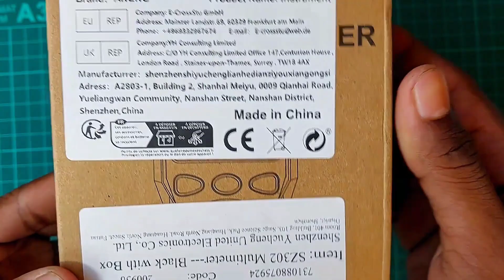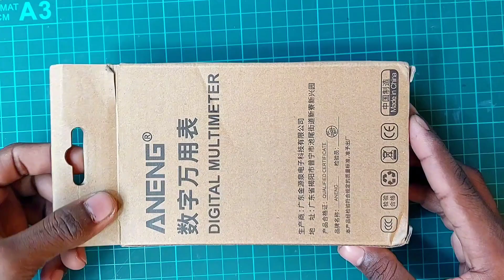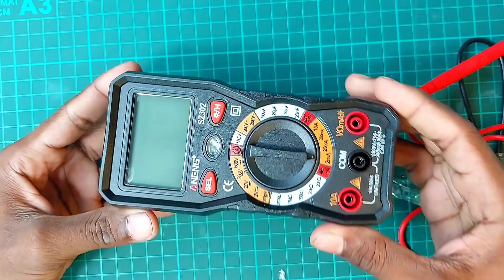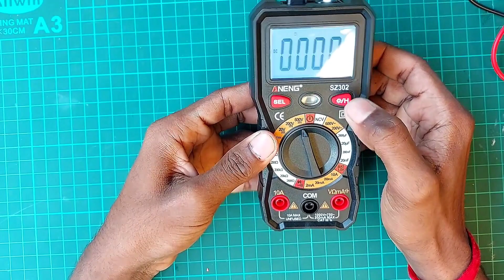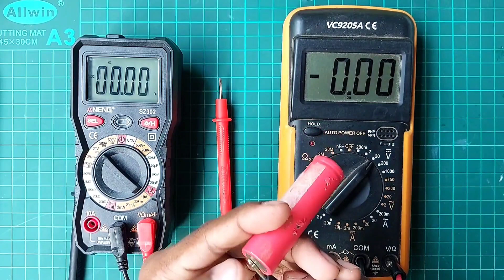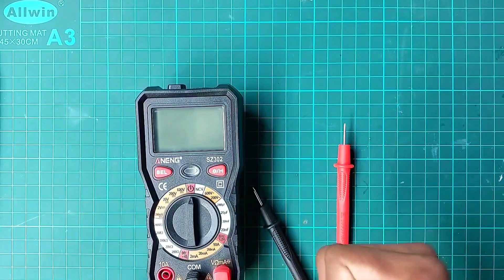ANENG SZ302 Digital Multimeter AC/DC Votage Current Automatic Tester NCV Detector Resistance#metre😱😱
ANENG SZ302 Digital Multimeter AC/DC Votage Current Automatic

ANENG SZ302 ডিজিটাল মাল্টিমিটার AC/DC ভোটেজ বর্তমান স্বয়ংক্রিয় পরীক্ষক NCV ডিটেক্টর প্রতিরোধ

ANENG SZ302 Digital Multimeter AC/DC Votage Current Automatic Tester NCV Detector Resistance

Don't Mix These TwO Chemicals - E
ख़तरनाक हैये☠️☠️

A
NENG SZ302
Digital Multimeter
Describe
ANENG SZ302 is a handheld digital multimeter, designed and
produced according to international electrical safety standards, used
to measure AC/DC voltage, AC/DC current, resistance, capacitance,
diode and NCV and other functions
Feature:
Function
Range
Resolution
Accurate
DC voltage
200mV/2V/20V/200V/600V
0.1mV/1mV/10mV/0.1V/1V -(0.5%+5)
AC voltage 200V/600V
100mV/1V
+(1%+5)
DC current
2mA/20mA/200mA/10.00A 0.001mA/0.01mA/0.1mA/0.01A +(1.5%+8)
AC current
2mA/20mA/200mA/10.00A 0.001mA/0.01mA/0.1mA/0.01A t(1.5%+8)
Resistance 200Q/20kQ/200kQ/2MQ/200MQ 0.19/10Q/100Q/1kQ/100kQ +(4.0%+10)
Capacitance 20nF/200nF/20uF/200OuF
0.O1nF/0.1nF/0.01uF/1uF :(5.0%+10)
Diode
On and off beep
Flashlight
Data retention
Bright screen Y NCV induction
Indicator
light
Automatic shut-down
Battery No.5 AA battery*2
BAT 1.5V
Model
SZ302 Pen material
PVC/Brass
Max count
2000 counts
Overall length of test leads 74MM
Packaging content:
1 x Multimeter (Ship Without Battery)
1 x Test lead
1x User Manual
1 x Outer packing Box

When you are using this track, please add this in
your description
Track: Sam Day - EVERY TIME I SEE YOUR FACE
/BLINDSIDE